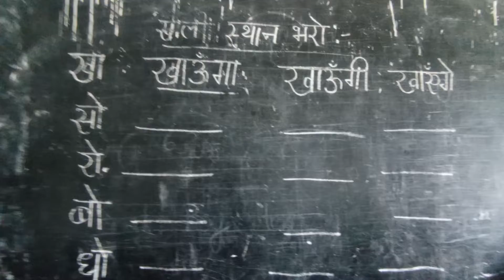क्रिया के रूप//कक्षा 2// मौखिक विकास//@(Education) नई दिशाएँ